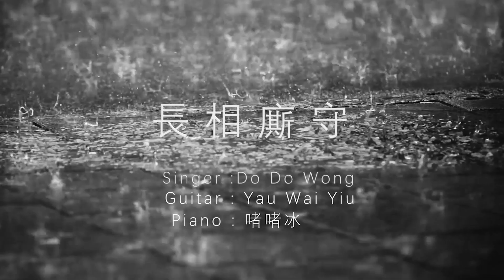長相廝守 cover @ Do Do Wong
長相廝守 cover